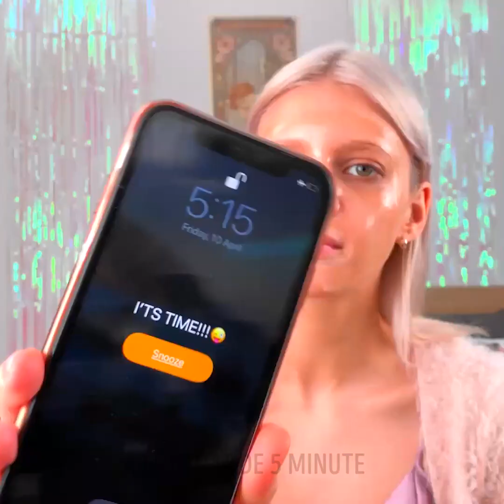CUM SĂ SCAPI DE COȘURI! TRUCURI DE ÎNFRUMUSEȚARE INTELIGENTE, PE CARE TREBUIE SĂ LE ȘTII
Salutare! Cauți noi trucuri interesante, pentru rutina ta zilnică de înfrumusețare? Atunci acest clip video este perfect pentru tine! Am strâns laolaltă cele mai bune trucuri de înfrumusețare, pe care trebuie neapărat să le încerci. Vei învăța câteva trucuri simple de machiaj, care te vor ajuta să economisești timp. Îți arătăm cât de ușor te poți da cu rimel, fără a te murdări (folosește o bucată de absorbant, lipită sub ochi). Vara e în toi, iar pistruii sunt la modă mai mult ca niciodată. De aceea ți-am pregătit următorul truc: creează-ți pistrui naturali, cu un spray colorat, care acoperă rădăcinile albe. Urmărește clipul nostru video până la capăt, pentru a descoperi modalități ușoare de a-ți contura sprâncenele.

MARCAJE TEMPORALE:
00:30 – Soluția perfectă împotriva acneei
03:09 – Cea mai neobișnuită pensulă de machiaj
03:37 – Cum să-ți faci pistrui
03:58 – Idee interesantă de machiaj al ochilor